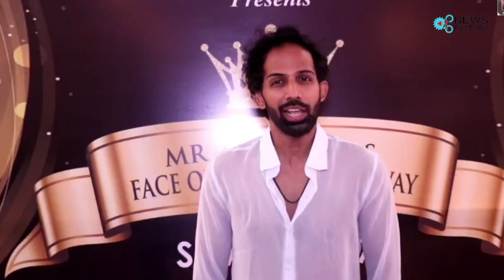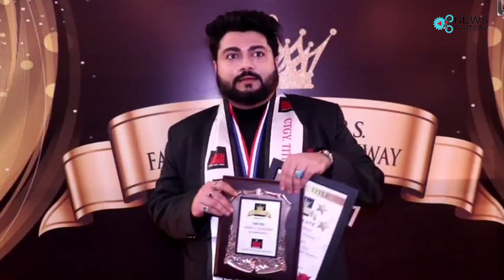Mr Miss & Mrs FACE OF PANACHE RUNWAY, Season 7, Grand Finale 2024